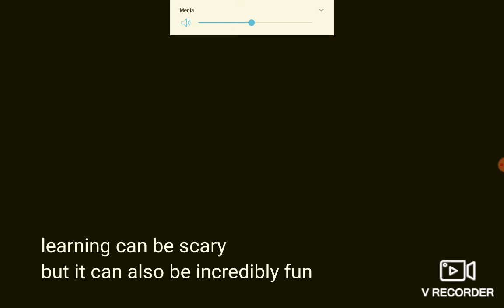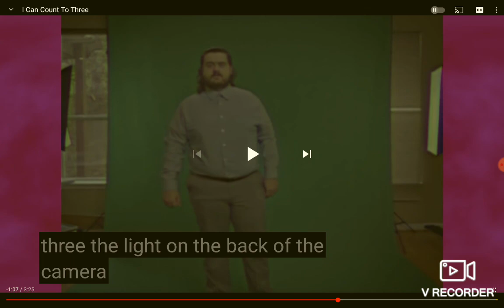peppa pig horror film